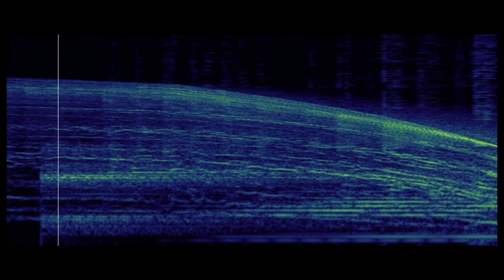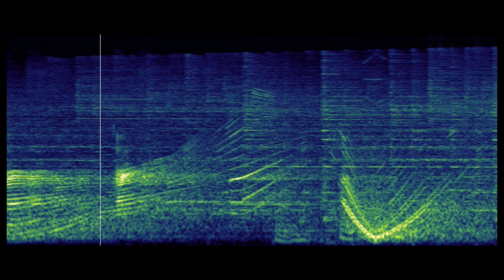life games v.2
coproduction from soundapartment and metasounder